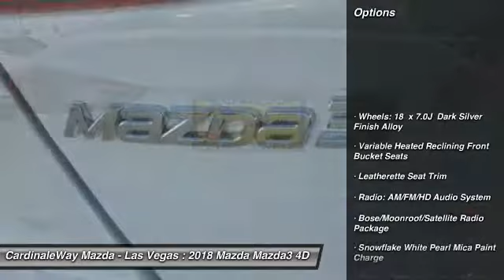2018 Mazda Mazda3 Las Vegas NV MJ223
2018 Mazda Mazda3 Touring

6950 West Sahara Ave.

Price includes:  250 - Black Friday Customer Bonus Cash - WER. Exp. 11/30/2017,  250 - Customer Cash - excl Cash Focus Markets. Exp. 11/30/2017    Vehicle price and availability are subject to change without notice.